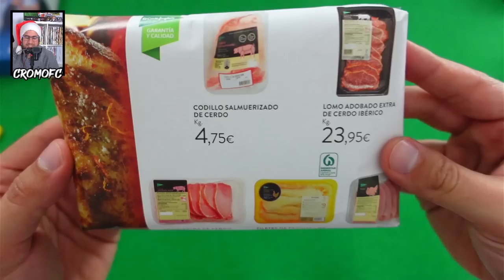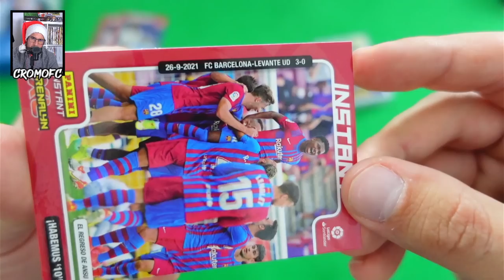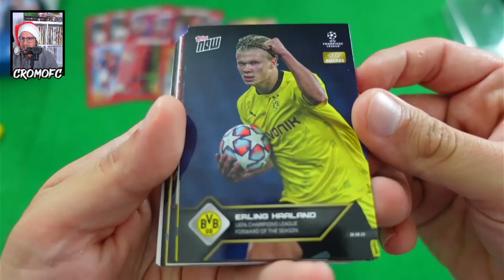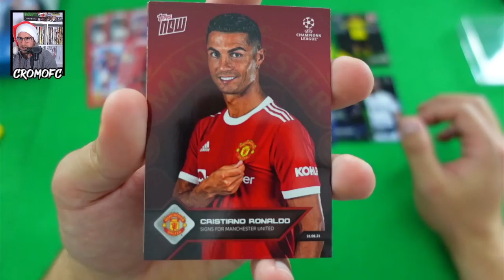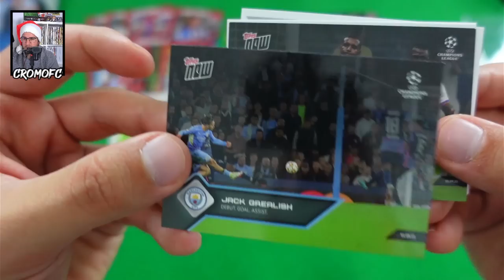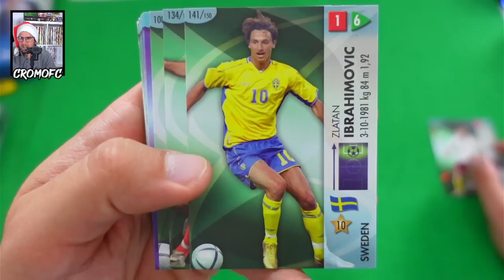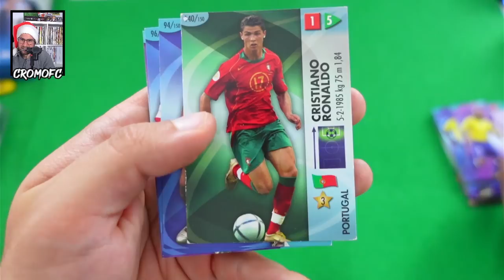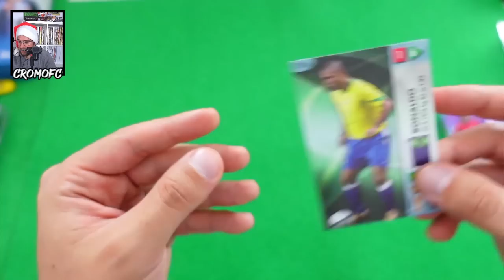RECIBIMOS LA PRIMERA CARTA de CRISTIANO RONALDO con PORTUGAL!! | MAILDAY TOPPS NOW, PANINI INSTANT..